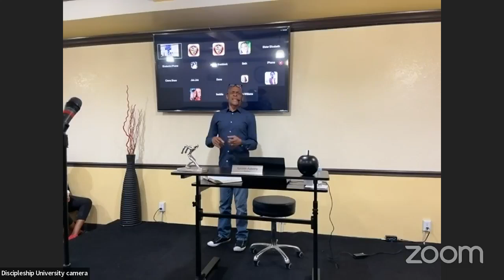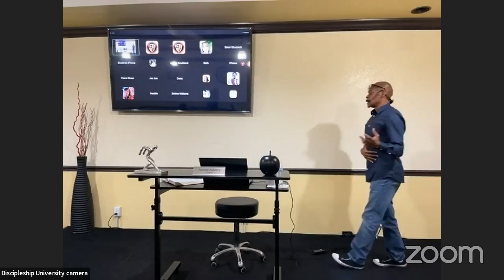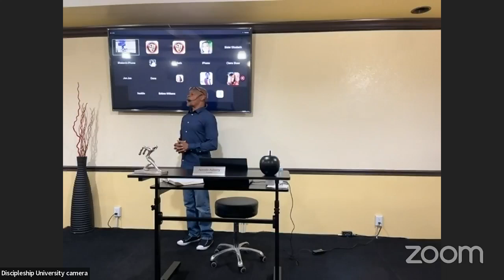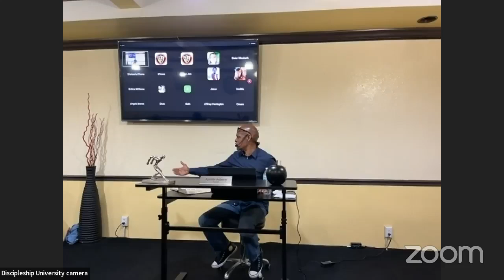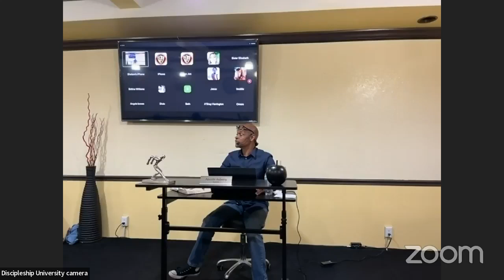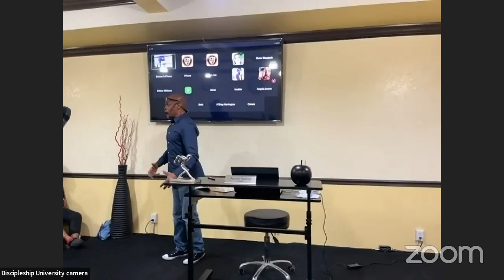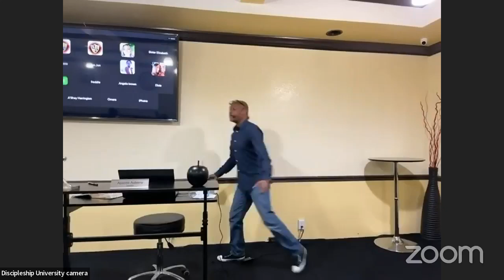The Heart | 07-16-24 Tuesday